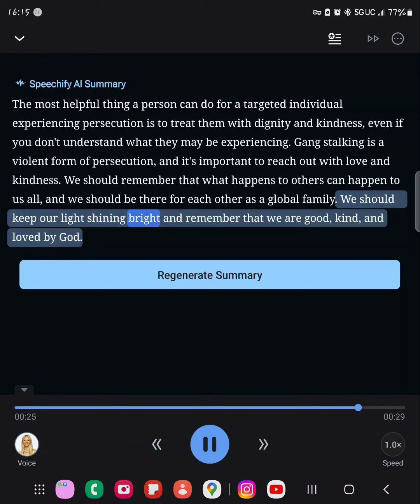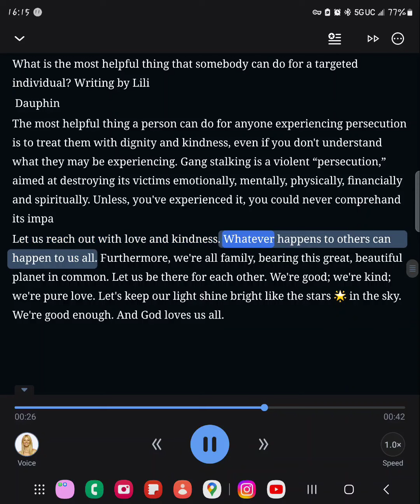Helpful thing a PERSON CAN DO FOR A TARGETED INDIVIDUAL WRITING BY LILI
please share for awareness. It's to knowledge and your ability to understand!
They say it's in my head, But they are not in their heads!
Please share with family and friends cause this can happen to anyone!
Proof of what is happening SHAWN MORALES and FAMILY
The book of daisy son
LshawN RocSweL - Topic
Outside music video
OUTSIDE LshawN RocSweL (Gospel Greater than Gossip, the book of Daisy Son)

Buy a R/F meter for your records, it will show when they hit you with the radio frequency and that's all it is

They will have alot of data on you and if your STALKER is like mine he can see what you see live, and he will be able to tap into your memoir bank, but ask him what good that information is, and make sure you ground every day and buy copper comparison socks pants and gloves is what I did. Try to stay on the outside and keep moving forward. God bless